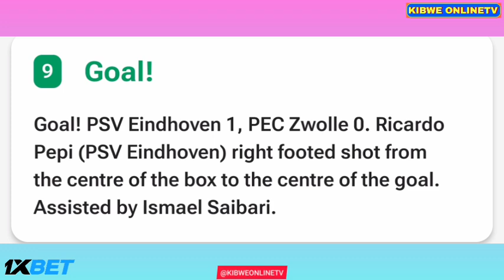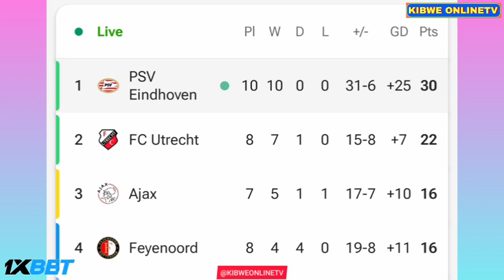Noa Lang Goal - PSV Eindhoven vs PEC Zwolle (6-0), All Goals Results And Extended Highlights-2024